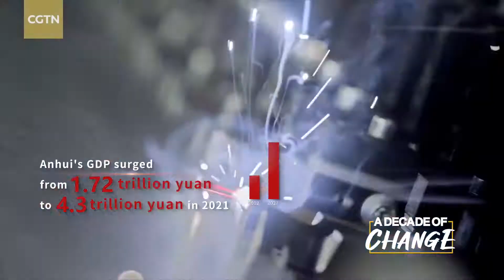'A Decade of Change' | Ep. 12: Anhui Province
CGTN's "A Decade of Change" series recounts the remarkable changes in Chinese provinces, municipalities and autonomous regions over the past 10 years. This episode focuses on east China's Anhui Province. Since the 18th National Congress of the Communist Party of China, Anhui has forged ahead against difficulties. During the decade, its GDP has increased from 1.72 trillion to 4.3 trillion yuan in 2021, and the per capita GDP has exceeded $10,000.